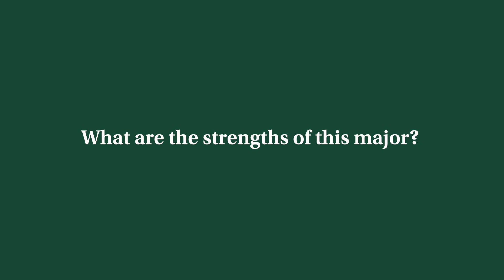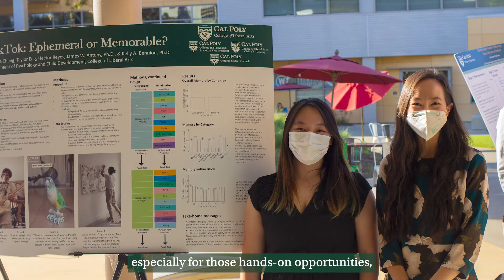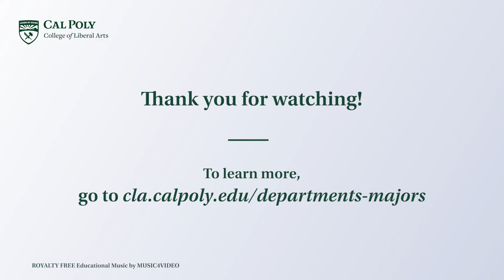Psychology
Psychology majors receive a broad education in mental health and counseling, emotions and stress, personality, abnormal functioning, group processes, gender and cross-cultural issues, brain functioning, memory, cognitive processes, learning, and individual development throughout the lifespan. The psychology program has a strong focus on application and hands-on experiences.

Join Our Email List Learn more about Cal Poly’s programs, life on campus, important deadlines and much more.